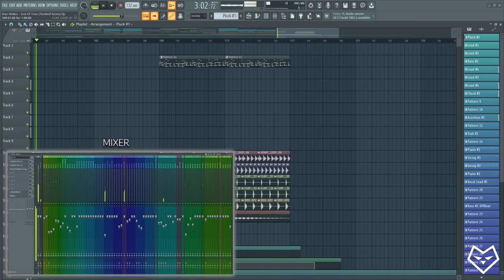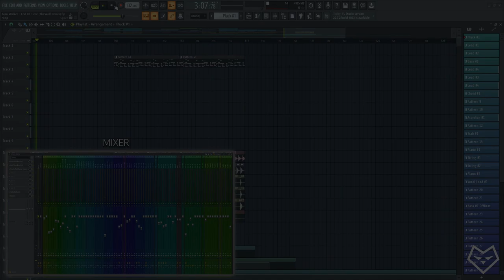[FREE FLP] ALAN WALKER - END OF TIME (THEWOLF REMIX)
►LAJKUJ